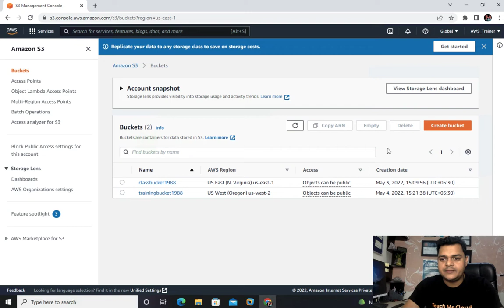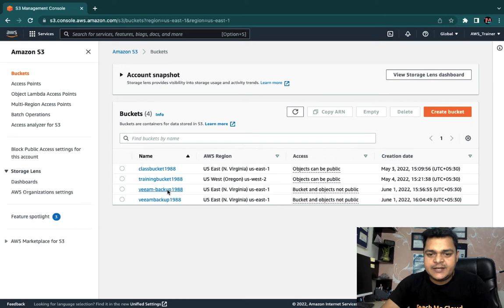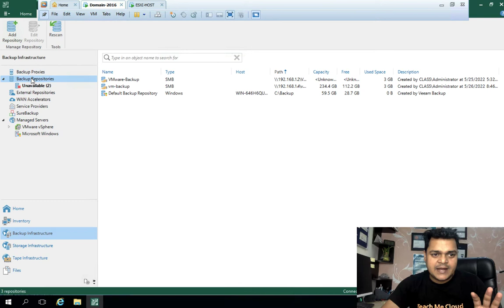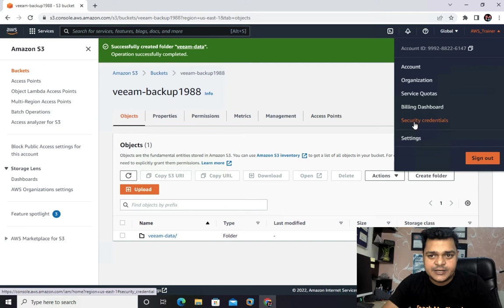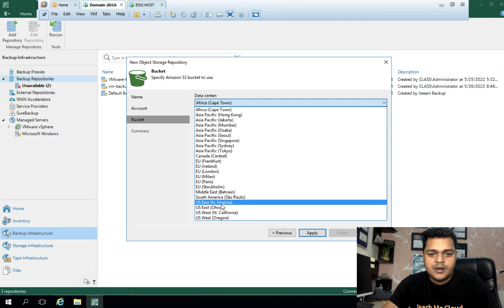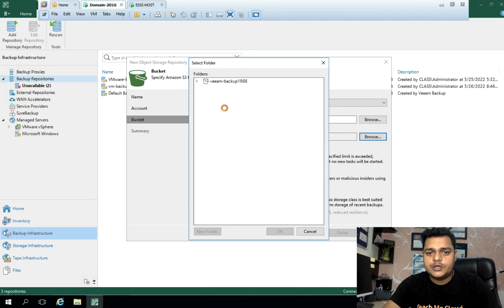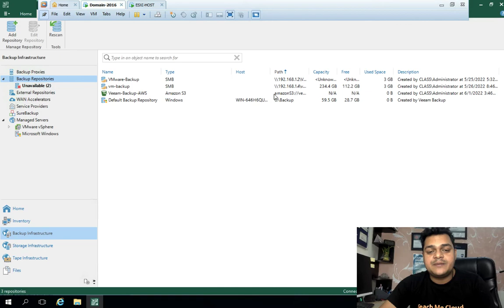How to configure veeam backup repositories using AWS S3 Bucket step by step guide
Welcome to another session of Veeam-Backup and replication and in this session you will  learn about how to setup external repository using AWS S3 bucket step by step guide.